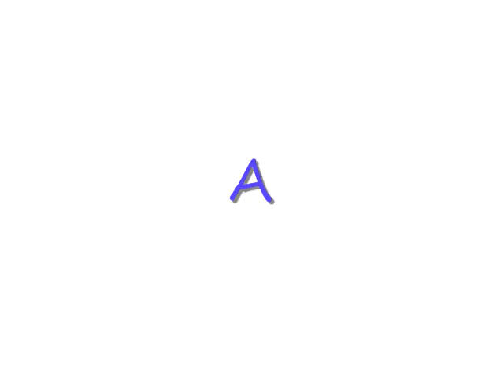Lady - Never forgotton.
This is dedicated to a 14.1 quarter horse who moved. I rode her lots but now shes gone but never forgotton =\
In a few of the clips I wasnt wearing a helmet, I forgot it XD, I hopefully in the future wont forget it anymore! for the most part I wear it, But I'm safe nothing happened!